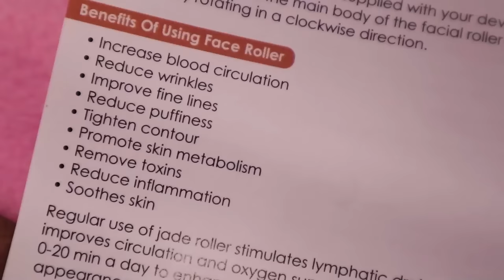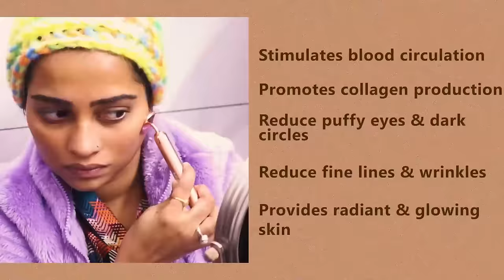Vishal & Pia on the way of Lucknow✈️ I am Back in Shape🤱Anisha's 2nd Month Celebration🎂Mom On Duty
AGARO Facial Steamer With Nano Ionic HotSteaming Technology, Hot Mist Moisturizing, Opening Skin Pores,100 Ml Water Tank, Home Sauna Spa For Adult, Kids (FS2117,Rose Gold)

AGARO 4-In-1 Electric Rose Quartz Face Roller With Gua Sha, Facial Roller Kit for Face, Eye, Neck, Anti-Aging Facial Massager for Anti-Wrinkles, Skin Firming and Lifting (Rose Gold)